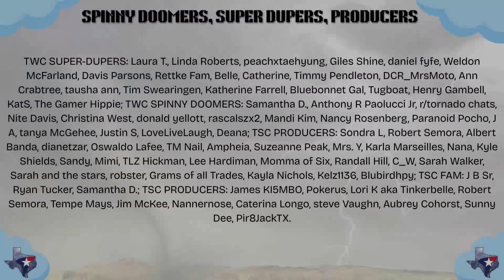Texas Weather: Snow in the Panhandle, Rain & Storms Elsewhere | Dec 3 Texas Weather Roundup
Rain, storms, and yes… accumulating snow are all on the table across Texas tonight into Thursday. Some of you in the Panhandle and parts of West Texas may wake up to a slick, snowy commute, while the rest of the state deals with cold rain and scattered storms.

Here’s what we cover in today’s Texas Weather Roundup:
• Snow bands tonight into Thursday morning in the Panhandle
• Potential for 1–4 inches in narrow bands (travel impacts possible)
• Rain & storms across Southeast and East Texas
• Low risk of hail in the Golden Triangle/Southeast TX
• Thursday and Friday turning colder statewide
• Weekend warm-up and a quieter pattern ahead
• Early December long-range outlook

Stay aware, especially if you’re driving in the Panhandle tonight or Thursday morning. We’ll have further video updates later today.

Get more Texas weather:
Free Mobile App: search Texas Storm Chasers

Chapters:
0:00 Intro
0:48 HRRR Precipitation Forecast
3:20 Snow Probabilities
4:53 EURO Long Range Precip
5:25 WPC 5-Day Rainfall Totals
6:08 Texas Temps
8:22 CPC 6-10 Day Outlook
8:56 BICisms and Outro